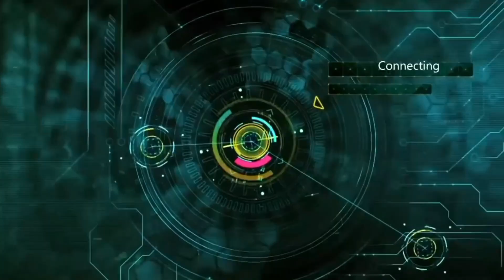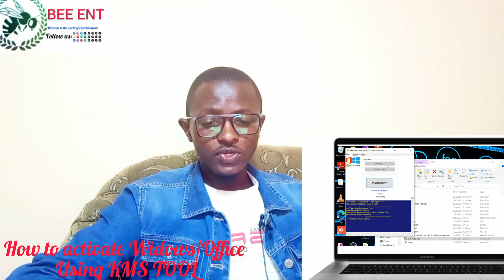Widows activation using KMs Auto Net explained.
Widows activation with a free key from KmsAuto software explained